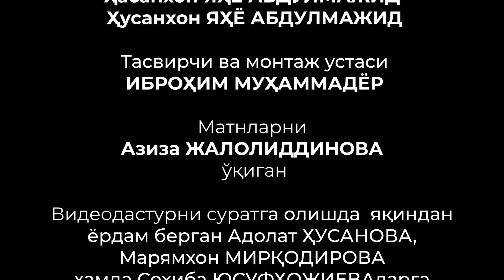ТАЯММУМ ВА МАСҲ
Видеоқўлланманинг «Таҳорат ва поклик» боби 5 қисмдан иборат бўлиб, бугун эътиборингизга ушбу бобнинг 5-қисмини тақдим этамиз.

БЕШИНЧИ ҚИСМ
Таяммум (00:00)
Таяммум қандай қилинади? (01:06)
Махсига масҳ тортиш (02:17)
Махсига қандай масҳ тортилади? (03:22)
Махсининг қандай бўлиши керак? (03:52)
Махсига қачон масҳ тортилади? (05:14)
Махсига тортилган масҳнинг муддати (05:39)
Масҳни синдирувчи ҳолатлар (06:18)
Тахтакачга масҳ тортиш (06:52)